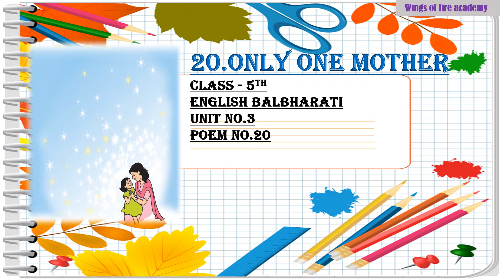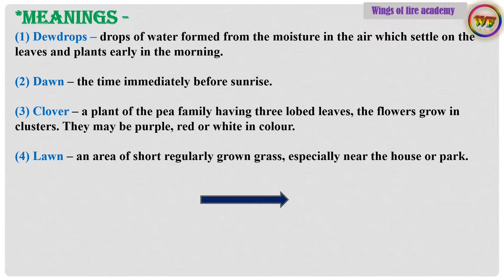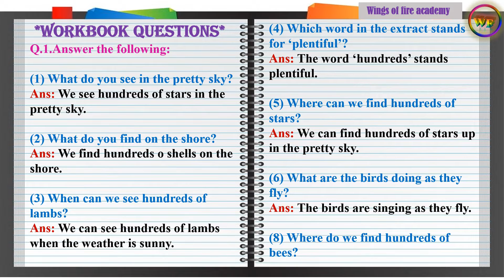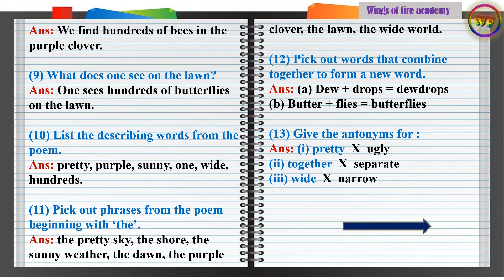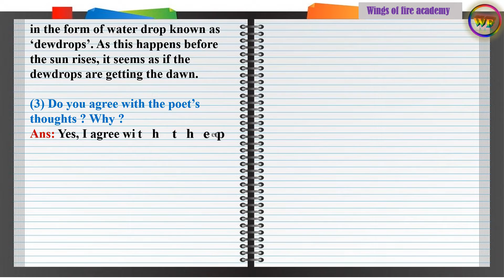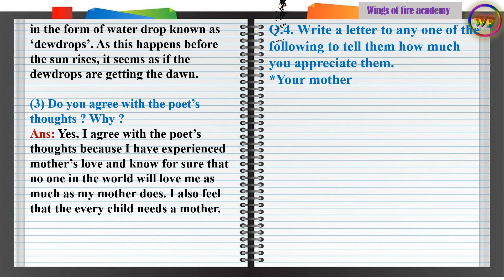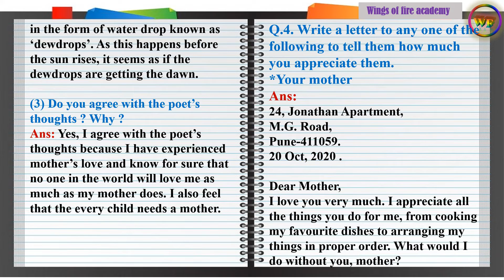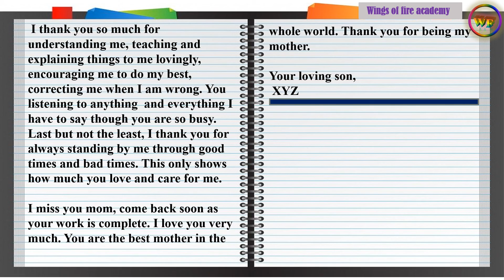5th Class English 20.Only One Mother - Meanings, Workbook questions, Textbook questions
5th Class English 20.Only One Mother - Meanings, Workbook questions, Textbook questions by Wings of fire academy